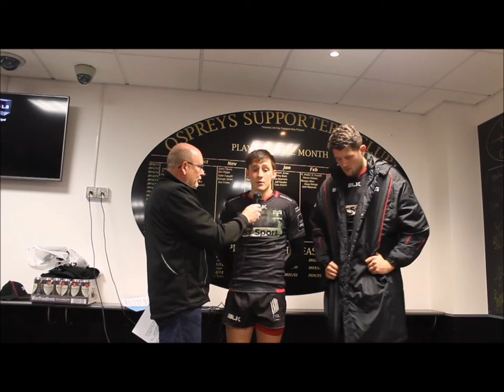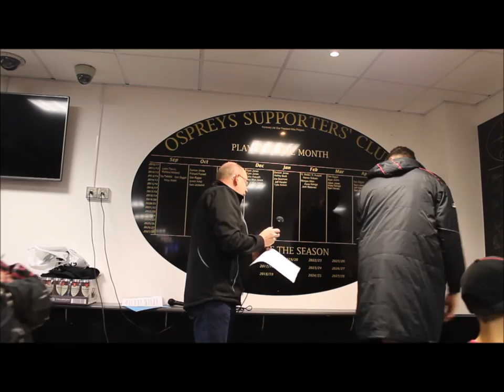OSC interview Sam Davies and Rory Thornton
The Ospreys Supporters Club interview MOTM Sam Davies and 2nd row Rory Thornton after the 20-20 draw with Glasgow Warriors 31/01/16